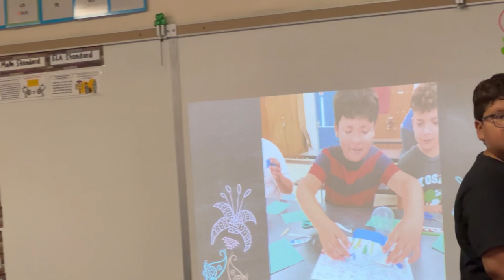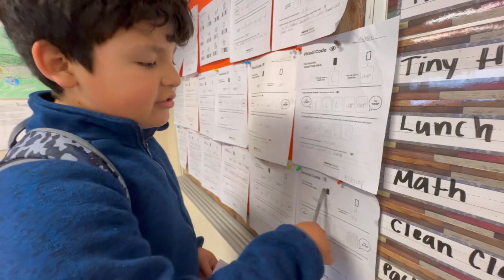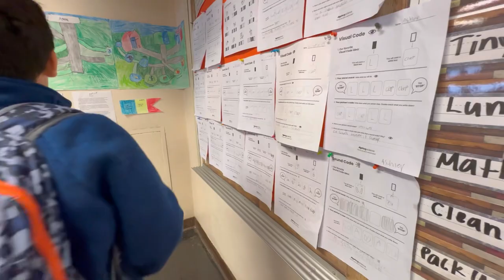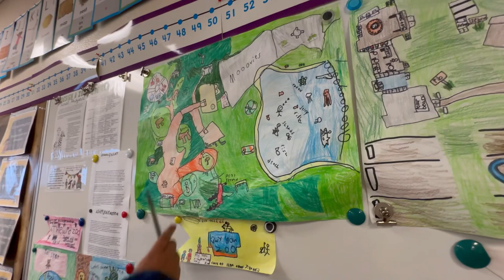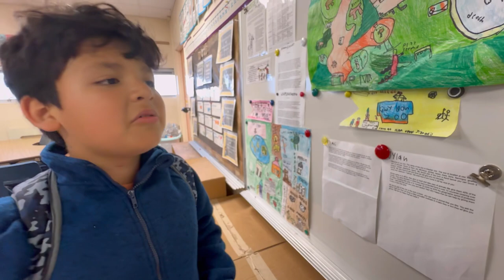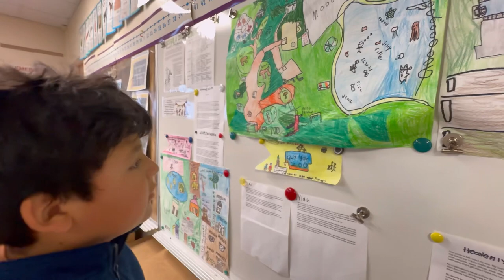El Enano Nos Presenta Su Proyecto Escolar👨🏻‍🎓📚👨🏻‍💻,,,Compre Ropa De Paca Por Primera👗👖🧥👚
💫UNETE A NUESTRA FAMILIA TU SUSCRIPCIÓN ES DE GRAN APOYO PARA MI ⬇️

☆COMPARTE💬.

🧡Aplicación Temu🧡

                                         afc60446

BEUTY

💖🛍Tienda Online

 ⬇️⬇️PARA CONTACTARME EMAIL📧⬇️⬇️
Colaboraciones,Negocios,Business⬇️

Músico: @iksonmusic

Músico: Jeff Kaale

Músico: Rook1e